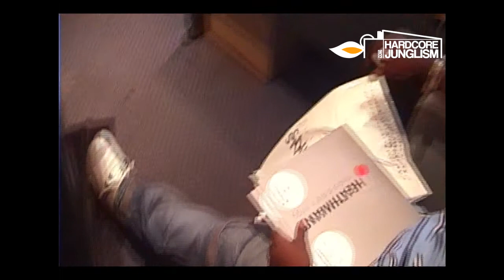The Inside - DJ Randall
Taken from the never released before, The Inside DVD. To find out more about the project,